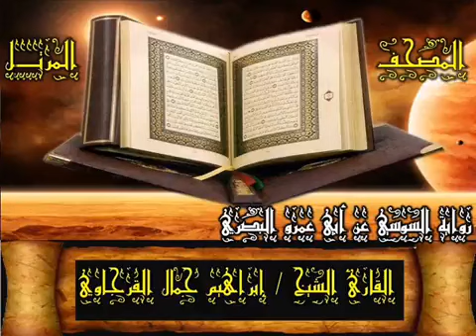059 سورة الحشر المصحف المرتل رواية السوسي بصوت الشيخ إبراهيم جمال القرجاوي